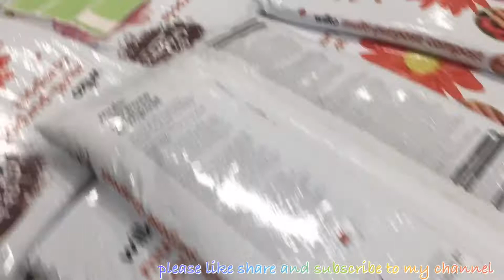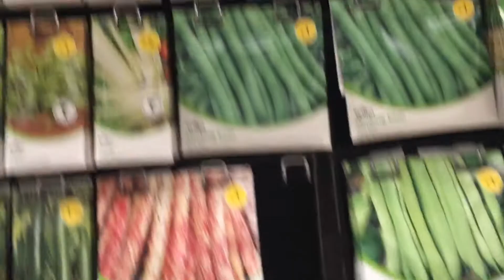Gardening জন্য কিছু জিনিস দেখতে গেলাম Wilkinson shop ❤️❤️